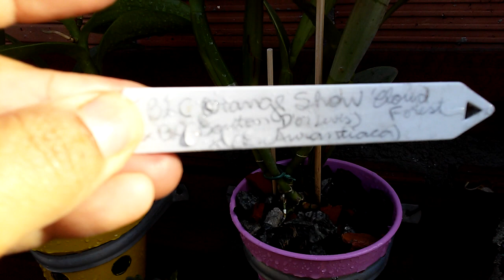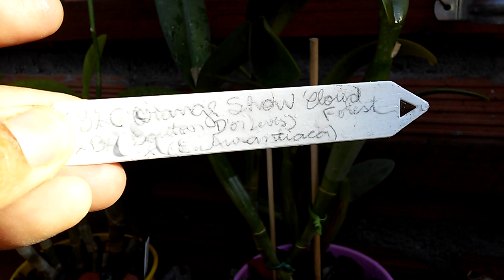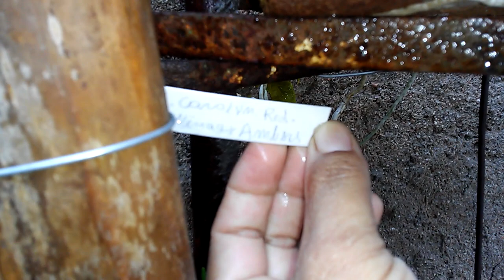Novas Orquídeas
Oi pessoal boa tarde!
Meu nome é Daiane, hoje vim mostrar para vocês minhas novas Orquídeas, espero muito que vocês gostem se gostou curta comente e compartilhe 😘

Telefone de Laura 👉 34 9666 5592